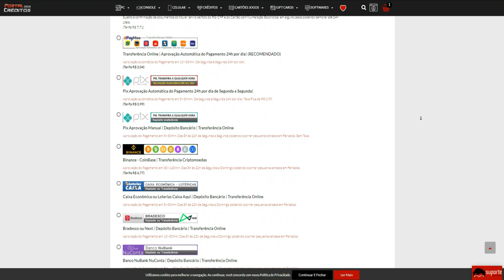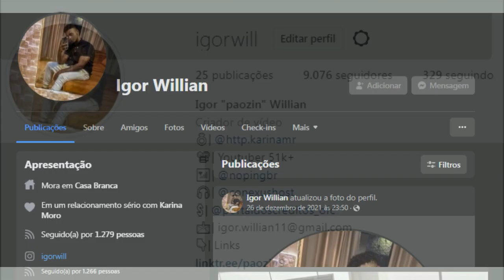Nem eu ACREDITAVA nesse CLUTCH que JOGUEI!